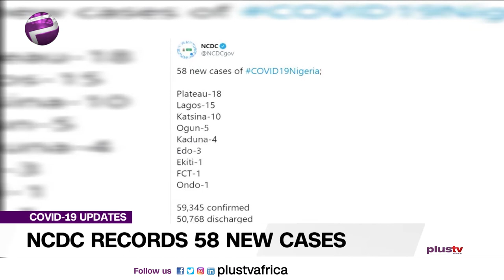COVID 19 UPDATES: NCDC Records 58 New Cases (NEWS | NIGERIA)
The Nigeria Centre for Disease Control has recorded 58 new cases of the Coronavirus infections in the country.